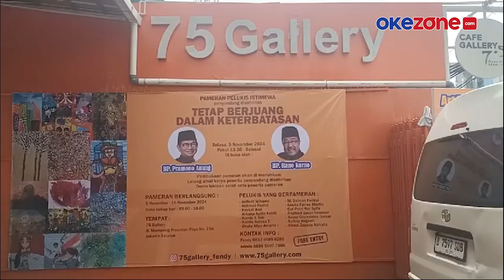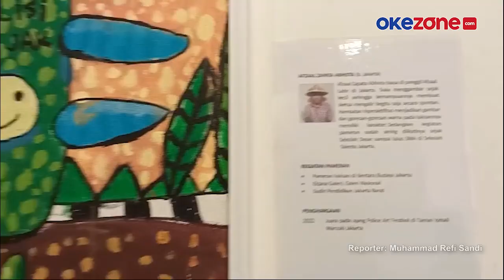Kunjungi Pameran, Pramono Anung Borong 5 Lukisan Komunitas Disabilitas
Cagub Jakarta nomor urut 3, Pramono Anung menghadiri sekaligus membuka pameran lukisan dari komunitas disabilitas dengan tema 'Tetap Berjuang Dalam Keterbatasan' di 75 Gallery Jalan Mampang Prapatan, Jakarta Selatan, Selasa (5/11) siang.

Pramono didampingi Fotografer Indonesia senior, Darwis Triadi dan sang putri Dhila Pramono

Pramono pun berjanji akan menjaga, merawat dan memfasilitasi kalangan disabilitas yang mencapai 44 ribu di Jakarta.

Sementara, Pameran akan berlangsung mulai 5-15 November 2024 mendatang.